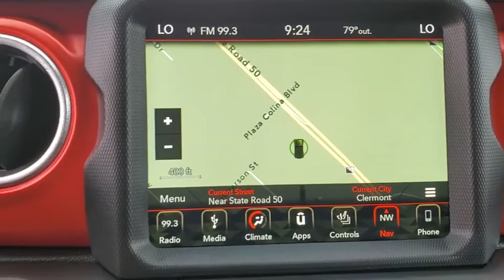2018 Jeep Wrangler Unlimited Winter Garden, Clermont, Winderemere, Winter Park, The Villages, FL LM7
Used 2018 Jeep Wrangler Unlimited available at Headquarter Honda in Winter Garden, Florida. Servicing the Winter Clermont, Winderemere, Winter Park, and The Villages, FL area.
2018 Jeep Wrangler Unlimited Rubicon - Stock#: LM717291B - VIN#: 1C4HJXFG2JW258970

Headquarter Honda
17700 State Road 50

2018 Jeep Wrangler Unlimited Rubicon 3.6L V6 24V VVTPRE-AUCTION PRICED!!, LOCATED AT HEADQUARTER HONDA..., Well Maintained!, No accident history on Carfax, Navigation, Leather, Limited Lifetime Car Washes, Safety Inspected and Serviced for Worry Free Driving, Balance of Remaining Factory Powertrain Warranty, LOW FINANCING AVAILABLE, Wrangler Unlimited Rubicon, 4D Sport Utility, 1-Year SiriusXM Guardian Trial, 240 Amp Alternator, 5-Year SiriusXM Traffic Service, 5-Year SiriusXM Travel Link Service, 7 & 4 Pin Wiring Harness, 700 Amp Maintenance Free Battery, 8 Speakers, 8.4 Touchscreen Display, ABS brakes, Alpine Premium Audio System, Apple CarPlay/Android Auto, Auto-Dimming Rear-View Mirror, Automatic temperature control, Auxiliary Switches, Class II Receiver Hitch, Electronic Infotainment System Group, Electronic Stability Control, Freedom Panel Storage Bag, Fully automatic headlights, Garage door transmitter, GPS Navigation, HD Radio, Heated door mirrors, Illuminated entry, ParkView Rear Back-Up Camera, Performance Suspension, Premium Cloth Low-Back Bucket Seats, Quick Order Package 24R, Radio: Uconnect 4 w/7 Display, Radio: Uconnect 4C Nav w/8.4 Display, Roadside Assistance & 9-1-1 Call, Security system, SiriusXM Traffic Plus, SiriusXM Travel Link, Steering wheel mounted audio controls, Telescoping steering wheel, Trailer Tow & HD Electrical Group, Wheels: 17 x 7.5 Polished w/Black Pockets.Headquarter Honda always provides the Best Customer Service on the Best Selection of Value Based Priced Vehicles in our market, so hurry before the one you want sells!Awards:* 2018 KBB.com 10 Most Awarded BrandsWe are conveniently located just a few minutes West of Downtown Orlando, just off the Florida Turnpike between Winter Garden and Clermont! It s one of the easiest drive in Central Florida! Remember: Headquarter Honda Gets You There! So take the easy drive from almost anywhere in Central Florida to visit us or just call one of our Professional Inventory Specialist for more information and schedule a VIP appointment.
ENGINE: 3.6L V6 24V VVT UPG I W/ESS  (STD),BODY COLOR FENDER FLARES,ALPINE PREMIUM AUDIO SYSTEM,BLACK  LEATHER TRIMMED BUCKET SEATS  -inc: #1 Seat Foam Cushion  Leather Wrapped Park Brake Handle  Leather Wrapped Shift Knob  Premium Door Trim Panel,BLACK CLEARCOAT,21.5 GALLON FUEL TANK,TRANSMISSION: 8-SPEED AUTOMATIC (850RE)  -inc: Tip Start  Hill Descent Control,RADIO: UCONNECT 4C NAV W/8.4 DISPLAY,QUICK ORDER PACKAGE 24R  -inc: Engine: 3.6L V6 24V VVT UPG I w/ESS  Transmission: 8-Speed Automatic (850RE),MANUFACTURER'S STATEMENT OF ORIGIN,ELECTRONIC INFOTAINMENT SYSTEM GROUP  -inc: SiriusXM Traffic Plus  Alpine Premium Audio System  HD Radio  Radio: Uconnect 4C Nav w/8.4 Display  Rear View Auto Dim Mirror  1-Year SiriusXM Guardian Trial  5-Year SiriusXM Travel Link Service  GPS Navigation  5-Year SiriusXM Traffic Service  SiriusXM Travel Link  Roadside Assistance & 9-1-1 Call  8.4 Touchscreen Display,TIRES: LT285/70R17C BSW OFF-ROAD  (STD),COLD WEATHER GROUP  -inc: Heated Steering Wheel  Heated Front Seats,REMOTE START SYSTEM,TRAILER TOW & HD ELECTRICAL GROUP  -inc: Class II Receiver Hitch  700 Amp Maintenance Free Battery  7 & 4 Pin Wiring Harness  240 Amp Alternator  Auxiliary Switches,BODY COLOR 3-PIECE HARD TOP  -inc: Freedom Panel Storage Bag  Rear Window Defroster  Rear Window Wiper/Washer,WHEELS: 17 X 7.5 POLISHED W/BLACK POCKETS  (STD),Four Wheel Drive,Locking/Limited Slip Differential,Locking/Limited Slip Differential,Power Steering,ABS,4-Wheel Disc Brakes,Brake Assist,Locking/Limited Slip Differential,Brake Actuated Limited Slip Differential,Aluminum Wheels,Tires - Front All-Terrain,Tires - Rear All-Terrain,Conventional Spare Tire,Tow Hooks,Tow Hooks,Heated Mirrors,Power Mirror(s),Privacy Glass,Intermittent Wipers,Variable Speed Intermittent Wipers,Rollover Protection Bars,Convertible Soft Top,Power Door Locks,Daytime Running Lights,Automatic Headlights,Fog Lamps,AM/FM Stereo,Satellite Radio,Bluetooth Connection,Requires Subscription,MP3 Player,Steering Wheel Audio Controls,Auxiliary Audio Input,Driver Adjustable Lumbar,Driver Adjustable Lumbar,Pass-Through Rear Seat,Rear Bench Seat,Adjustable Steering Wheel,Trip Computer,Power Windows,Leather Steering Wheel,Keyless Start,Keyless Entry,Power Door Locks,Universal Garage Door Opener,Cruise Control,Climate Control,Multi-Zone A/C,A/C,Bucket Seats,Driver Vanity Mirror,Passenger Vanity Mirror,Driver Illuminated Vanity M